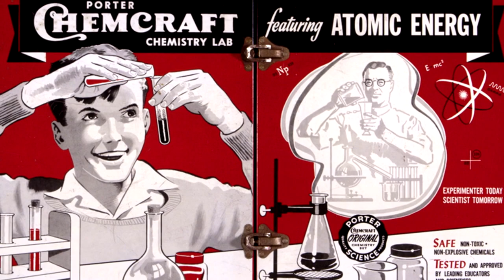Why Did You Become a Scientist?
Often encouraged by their parents, many scientists at Oak Ridge National Laboratory became interested in science at an early age.